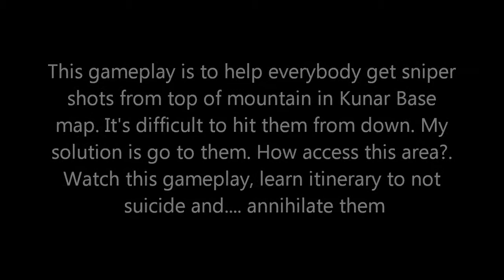La montaña de Kunar Base ¿¿Cheto, bug??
Este video es para ayudar a todos los que sufrimos los disparos de los franco tiradores subidos a lo alto de la montaña en kunar base. Es difícil acertarles disparando desde abajo, mi solución es subir a por ellos ¿Como se accede a esa zona? Mirad el video, aprender el camino para no morir.